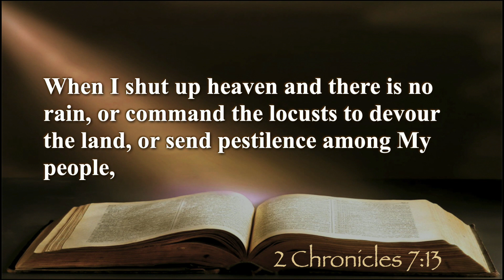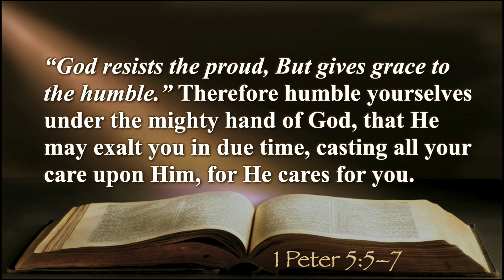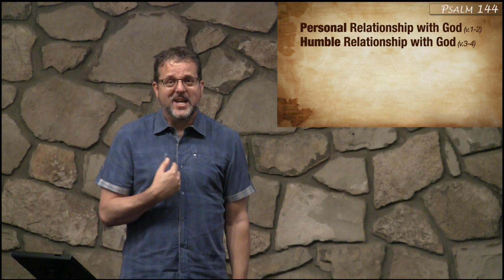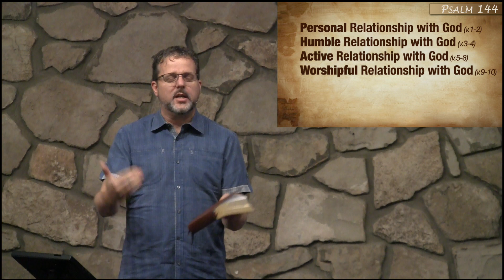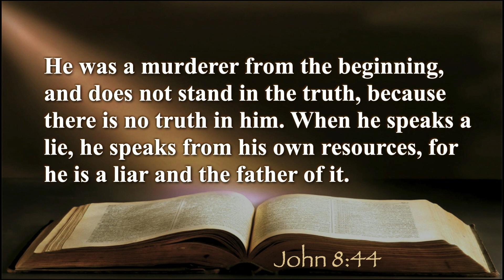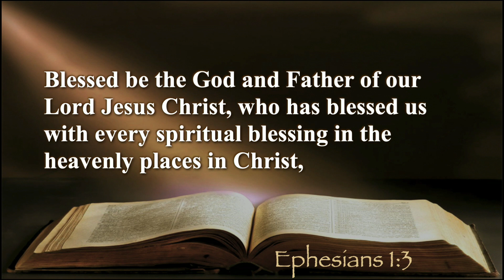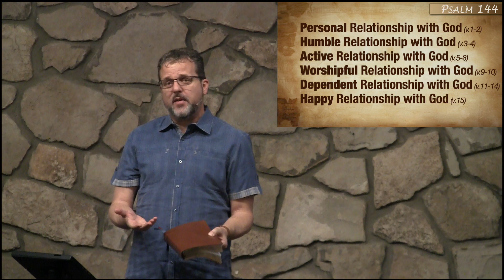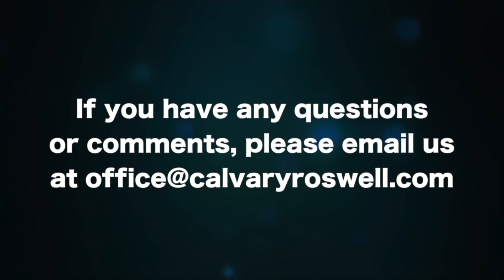Psalm 144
Please Join Us For This Study Of Psalm 144